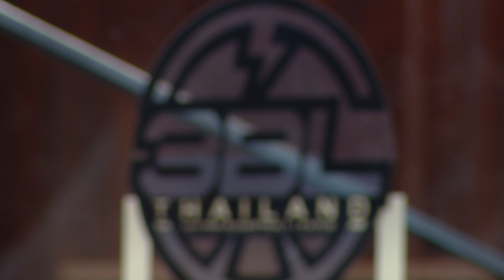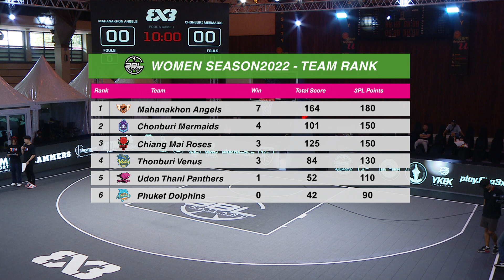【3BL Thailand 2022】Round 3 Women Pool A-1 Full game | Mahanakhon Angels vs Chonburi Mermaids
รับชมวิดิโอการแข่งขัน 3BL Thailand Season 2022 แบบ Full-Game
ในฝั่งของทีมหญิง รอบที่ 3 กลุ่ม A เกมแรก
ระหว่างทีม Mahanakhon Angels vs Chonburi Mermaids
ในวันที่ 19 พฤศจิกายน 2022 ณ ศูนย์กีฬา มหาวิทยาลัยสยาม